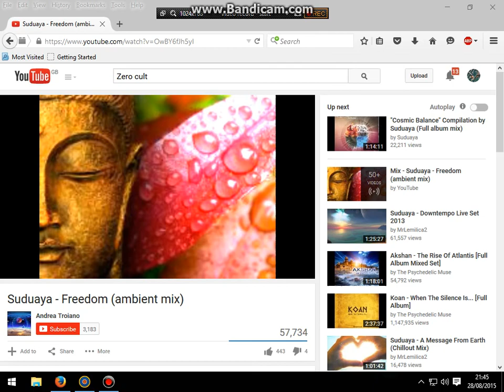il2 cliffs of dover